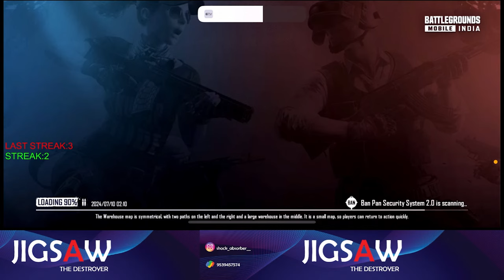ULTIMATE PRO❌ It’s Mythic🔥✅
Pubg/Bgmi/Pubgkr

Device: iPhone 14plus
Finger settings:4 finger